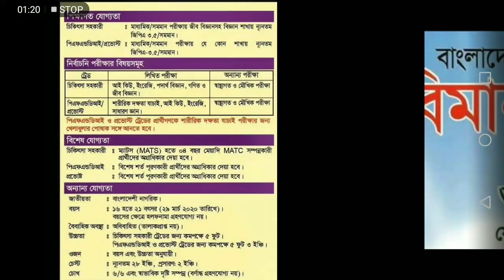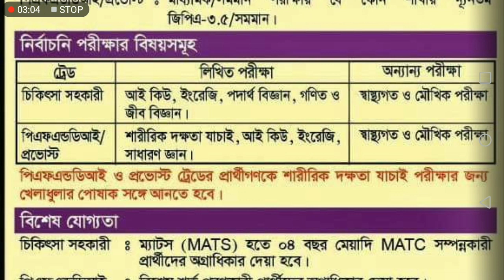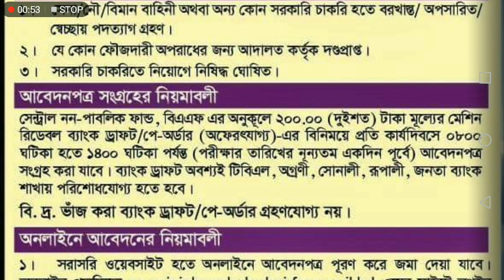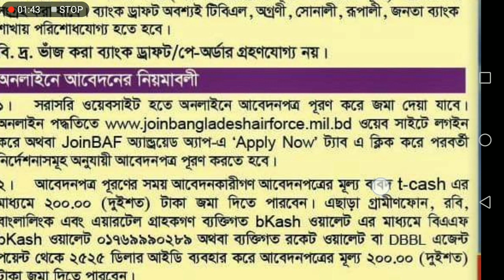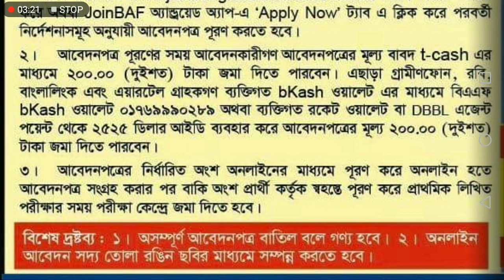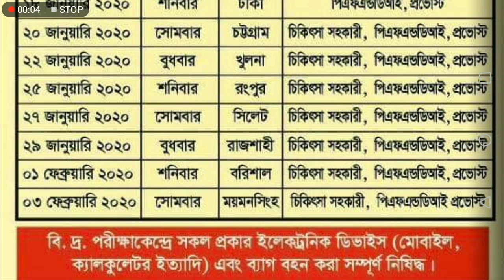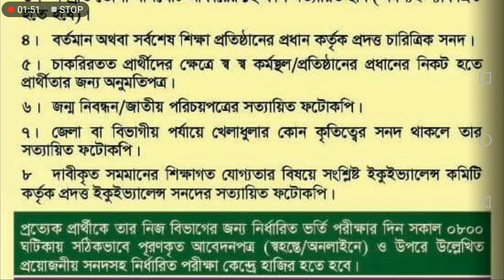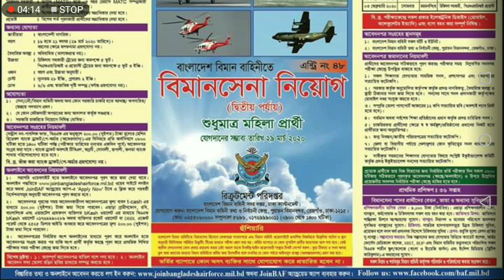বাংলাদেশ বিমান বাহিনীতে মহিলা বিমানসেনা নিয়োগ ২০২০ | Lady Airmen Circular 2020 | Woman Airmen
বিমানসেনা নিয়োগ২০২০
বাংলাদেশ বিমান বাহিনীতে মহিলা বিমানসেনা নিয়োগ | Join Bangladesh Air Force As a Lady Airmen